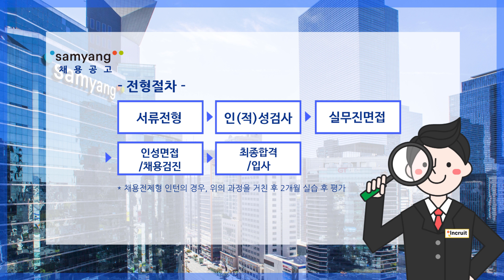[삼양그룹 채용] 2019 상반기 삼양그룹 신입사원 모집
- 인크루트 2019년 공채속보! -
삼양그룹 채용공고 URL 링크